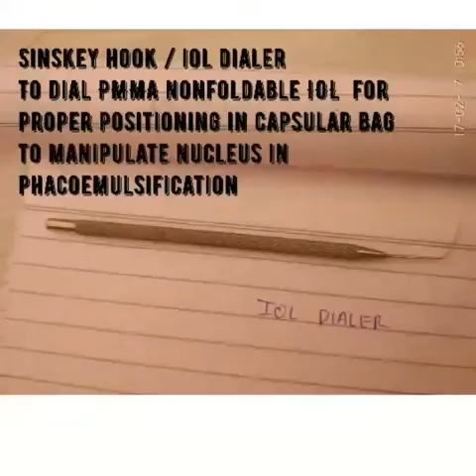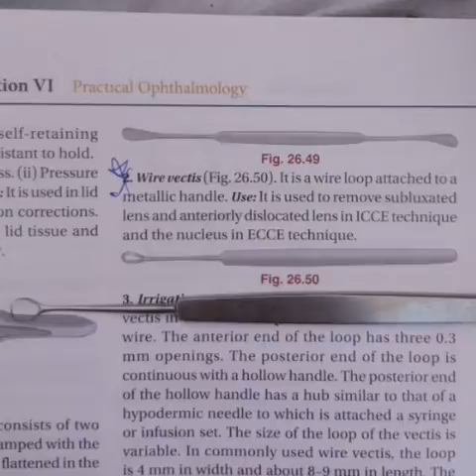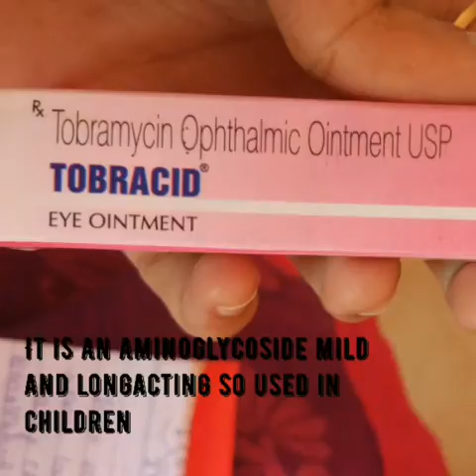opthalmology instruments with uses